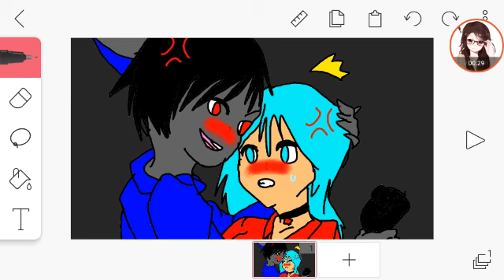Me and Ray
I hate my life. can I die. pwease. I'm going to kill my self. because...if...this...stupid life. I hate...life...😢💔🔪